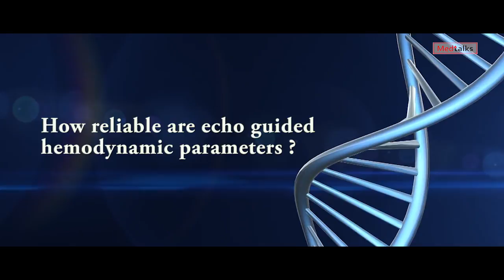How reliable are echo-guided hemodynamic parameters? | Dr R R Kasliwal - Medtalks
In this video, Dr. R. R Kasliwal, Chairman - Clinical & Preventive Cardiology, Medanta – The Medicity, will talk on echo-guided hemodynamic parameters and how reliable are in diagnosing. Dr. Kasliwal explains that they are very reliable. As it is non-invasive and can be done at bed-side. Through its results, what kind of therapy should be given is decided and for how long the treatment should be given. Echo-guided hemodynamic parameters are very important in staring the treatment of the patient. Also all parameters of the heart are detected without pain.

Medtalks
E-219, Basement, Greater Kailash 1,
New Delhi  -110048
India